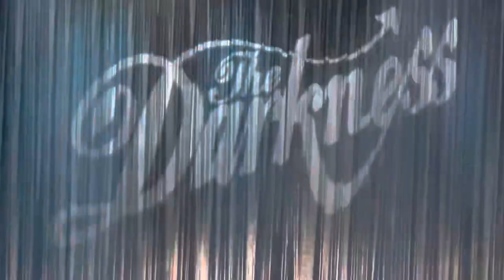The Darkness - I Believe In A Thing Called Love - Leeds First Direct - 03/02/2023